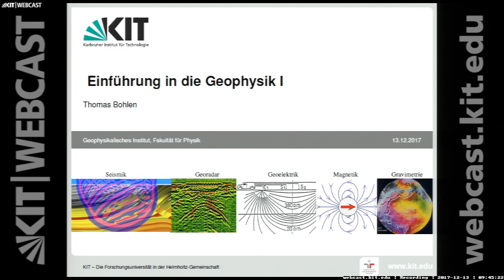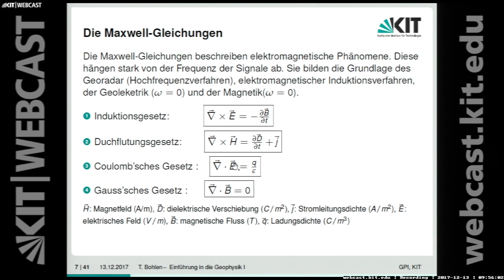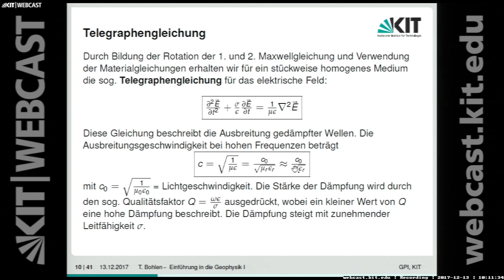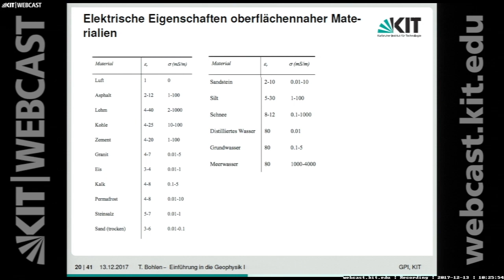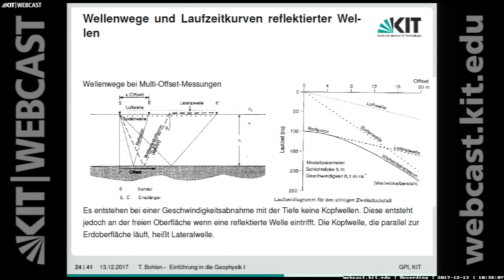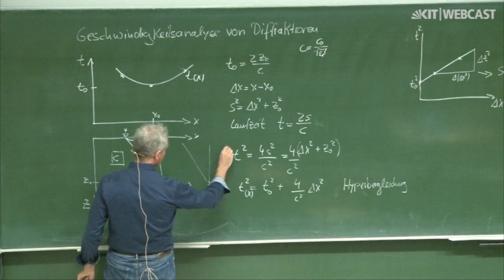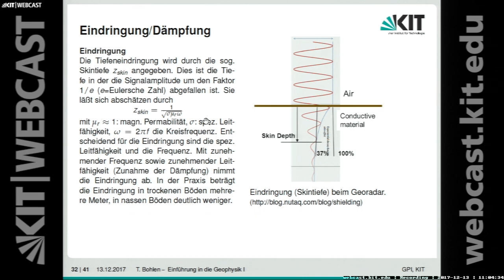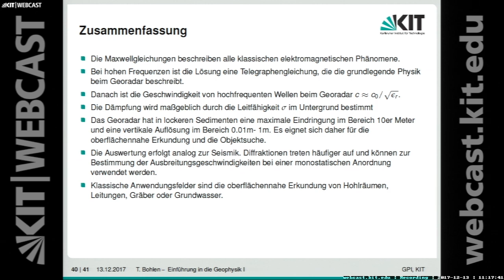07: Georadar: Messprinzip, Einsatzgebiete, Ausbreitungsgeschwindigkeit, Brechungsgesetz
0:00:00 Starten
0:02:36 Vorlesungsinhalte heute
0:05:31 Die Maxwell-Gleichungen
0:12:25 Materialgleichungen
0:17:04 Telegraphengleichung
0:24:10 Messungen mit Georadar
0:28:27 Messprinzip beim Georadar
0:35:08 Einsatzgebiete
0:36:46 Ausbreitungsgeschwindigkeiten beim Georadar
0:38:34 Elektrische Eigenschaften oberflächennaher Materialien
0:41:44 Brechungsgesetz beim Georadar
0:43:45 Wellenwege und Laufzeitkurven reflektierter Wellen
0:49:29 Wellenwege und Signale reflektierter und diffraktierte Wellen
0:54:07 Geschwindigkeitsanalyse von Diffraktionen
1:06:20 Vertikale Auflösung
1:16:17 Horizontale Auflösung
1:17:25 Eindringung/ Dämpfung
1:21:04 Kartierung von Leitungen
1:22:11 Kartierung des Grundwasserspiegels
1:22:54 Schatzsuche in einer Kirche
1:26:49 Bohrlochtomographie
1:29:35 Zusammenfassung

Dozent:
Prof. Dr. Thomas Bohlen | Karlsruher Institut für Technologie (KIT), Geophysikalisches Institut (GPI)